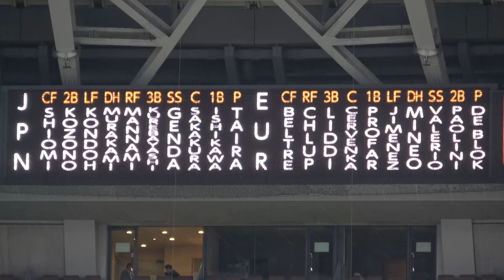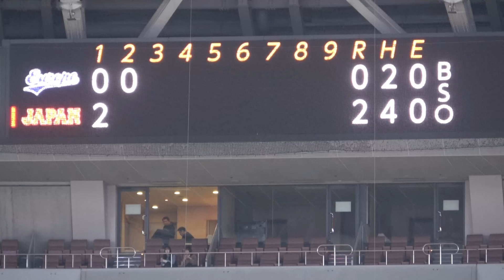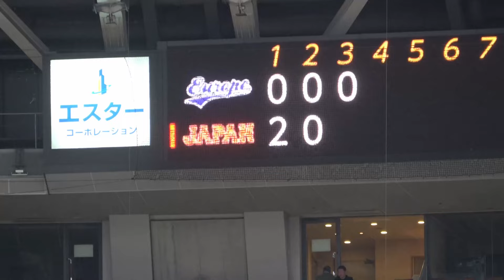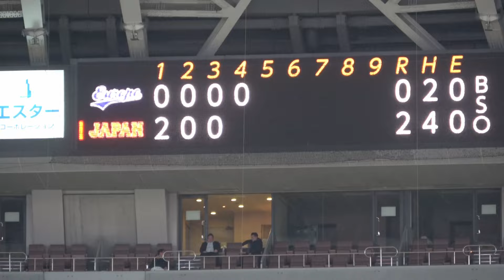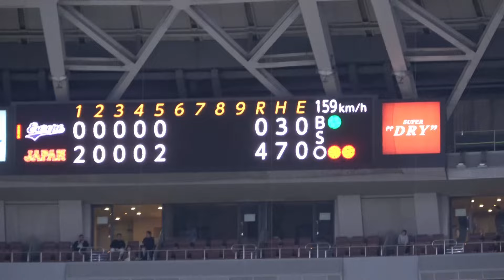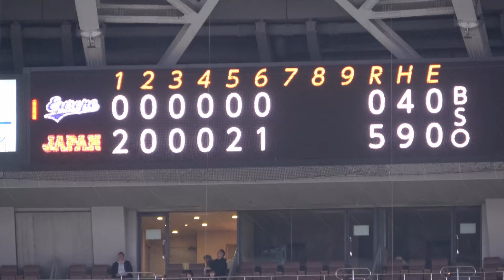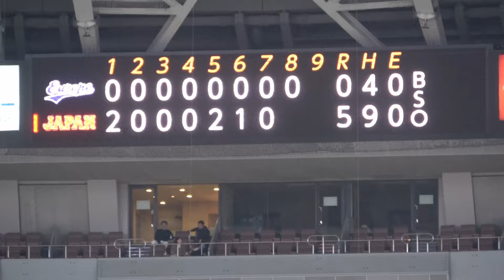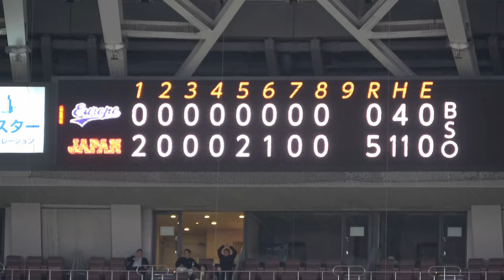【青山学院 西川史礁が2安打と鮮烈デビュー！！投手陣も完封リレー！】侍JAPAN対欧州代表